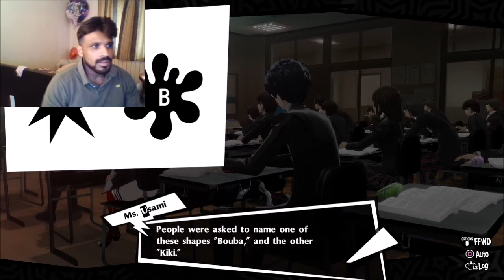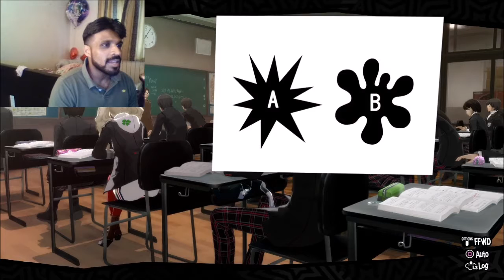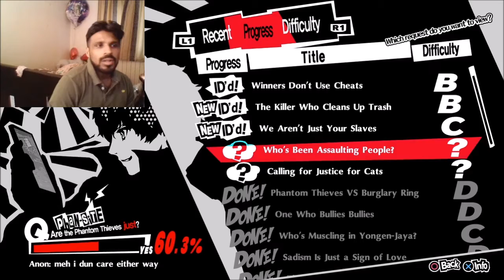PERSONA 5 ROYAL Playthrough # 60! DOWNHILL for the Phantom Thieves!!!